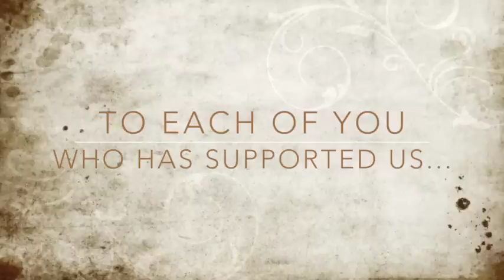Thank you for a wonderful 2014!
Here's a little video message from the AVB to personally thank YOU for your continued support, we don't take it for granted and we appreciate it from the bottom of our hearts!